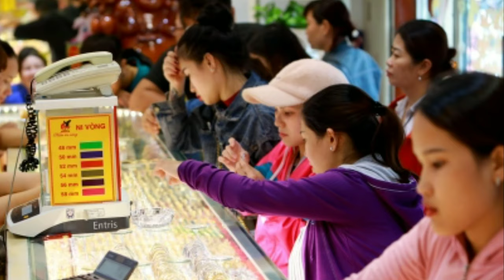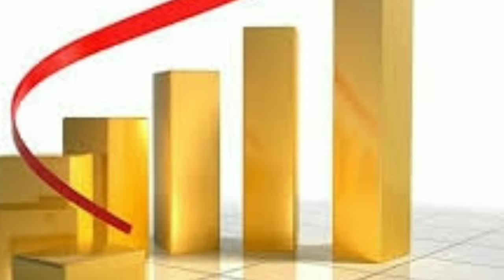Diễn Biến Giá Vàng Ngày 11 tháng 8 Năm 2020 Giá Vàng Tuột Kỉ Lục | Giải Trí LA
Trong khi giá vàng thế giới xuống dưới 2.000 USD, vàng trong nước đã giảm thêm gần 3 triệu/lượng hôm nay. Chỉ sau vài phiên, người mua vàng trong nước đã lỗ hơn 8 triệu đồng/lượng.

Cuối giờ chiều 11/8 (giờ Việt Nam), vàng thế giới đang bị chốt lời mạnh, về dưới mốc 2.000 USD/ounce. Vàng giao ngay trên sàn Kitco hiện đã ở mức 1.995 USD/ounce, thấp hơn 32 USD (1,6%) so với cuối phiên trước.

Ngưỡng hỗ trợ kỹ thuật 2.000 USD đã bị xuyên thủng một cách dễ dàng dưới áp lực chốt lời mạnh của nhà đầu tư.

Tại thị trường trong nước, sau 2 phiên giảm mạnh ngày 8/8 và 10/8, vàng miếng đã mất hơn 4 triệu đồng/lượng từ mức đỉnh 62,4 triệu đồng. Hôm nay, một lần nữa kim quý trong nước ghi nhận mức giảm kỷ lục trong một phiên khi mất gần 3 triệu đồng/lượng.

Cụ thể, cuối ngày 10/8, Công ty TNHH MTV Vàng bạc Đá quý Sài Gòn (SJC) niêm yết giá vàng khu vực TP.HCM ở mức 56,65 - 58,28 triệu đồng/lượng (mua vào - bán ra), giảm hơn 2 triệu so với phiên trước. Đến cuối giờ chiều nay, vàng miếng tại đây chỉ còn giao dịch ở mức 53,58 - 55,48 triệu đồng/lượng (mua vào - bán ra), thấp hơn 3,07 triệu đồng (mua) và 2,8 triệu (bán) so với hôm qua. Thậm chí, so với giá mở cửa sáng nay, vàng miếng SJC cũng đã giảm hơn 2 triệu đồng.

Mức giảm tương tự cũng được SJC áp dụng tại Hà Nội, hiện bán ra ở mức 55,5 triệu/lượng, thấp nhất 2 tuần gần đây.